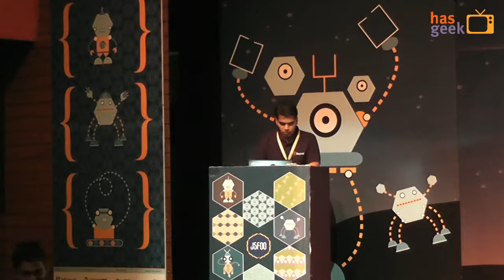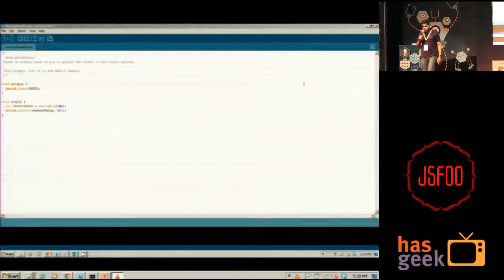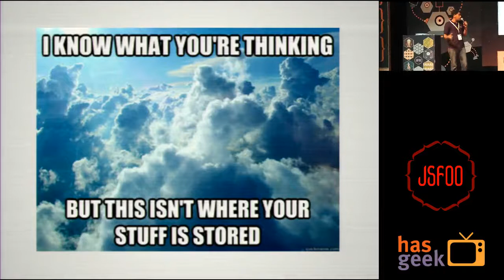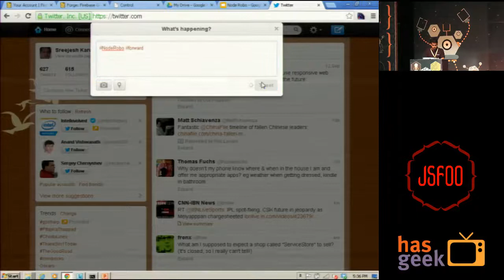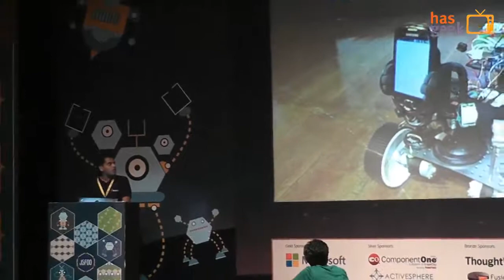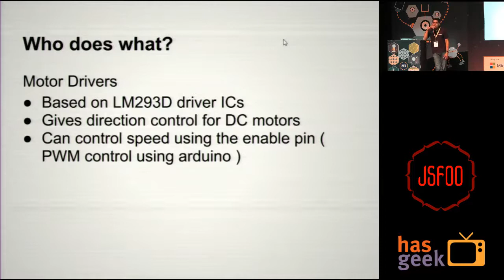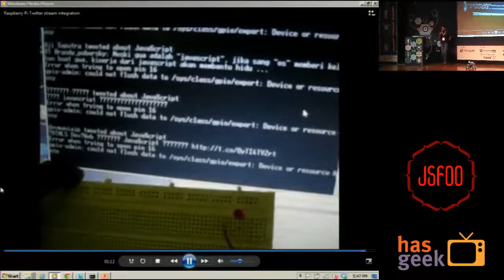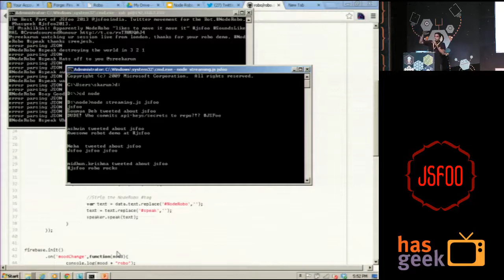Sreejesh Karunakaran - Robo powered by Raspberry Pi, Node, Arduino, Firebase and Phonegap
The inspiration came from last JSFoo when Rakesh Pai did the node Robo Stuff. It was fun building a robotic platform from the scratch. So if you ask me the price of a wheel, I can tell that to you and where can you get that from S.P. Road.

It all started with creating a prototype for blinking an LED when some one tweets about JavaScript. The idea of creating a bridge between real and virtual world has been quite exciting.

The preview of the "monster" as I call it, has got attention from some key people.